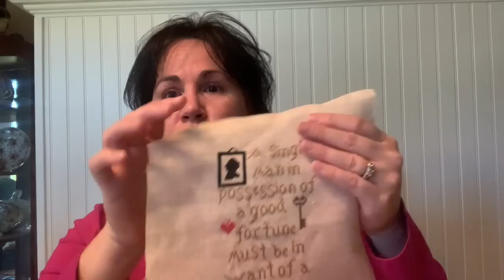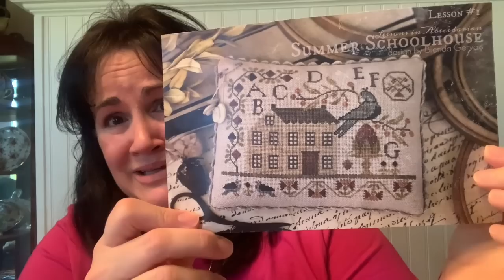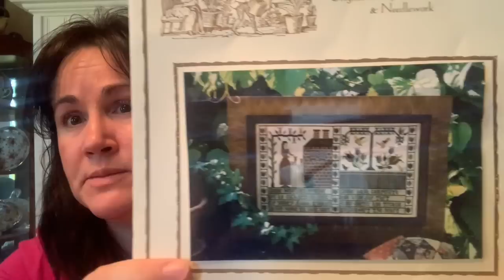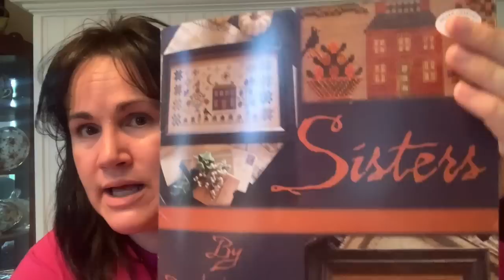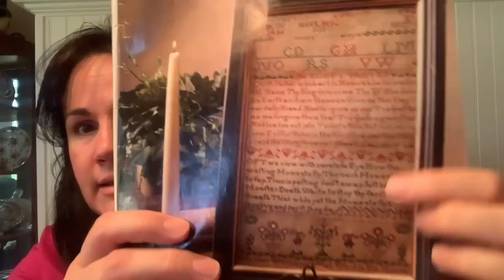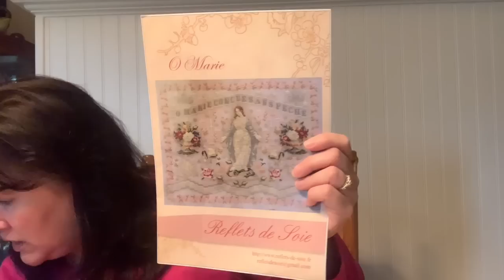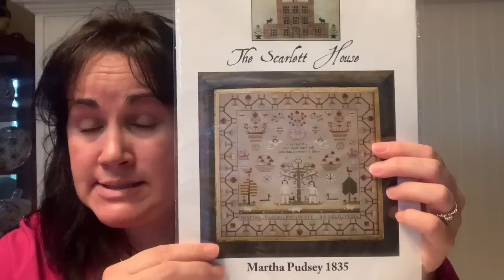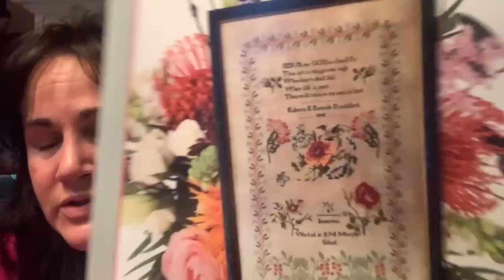Flosstube: The Striped Rose #15